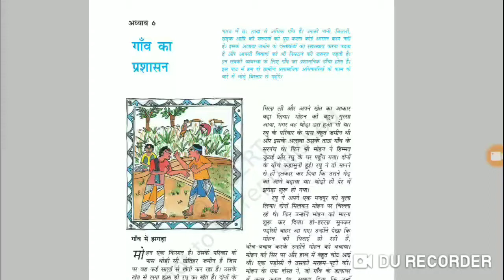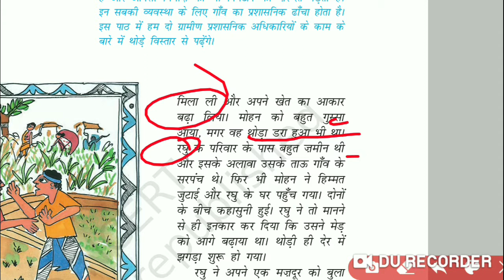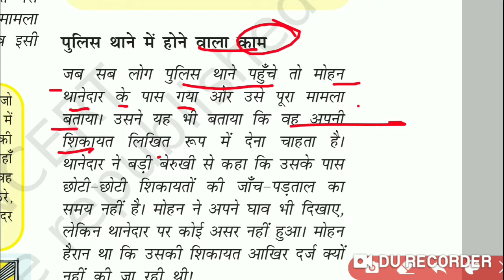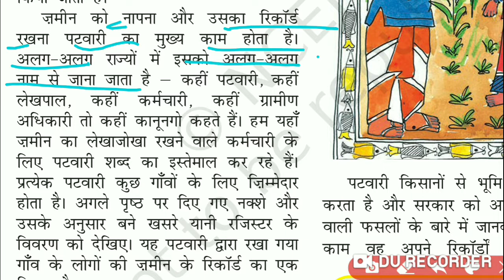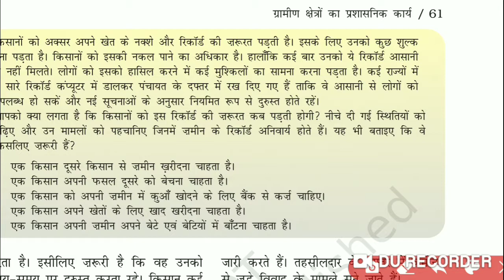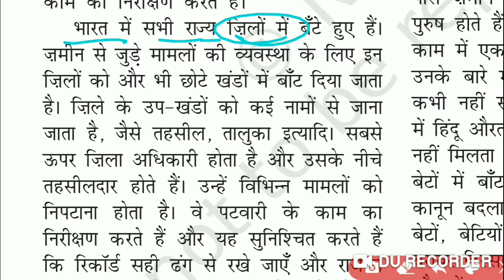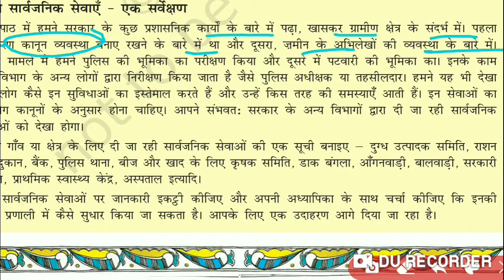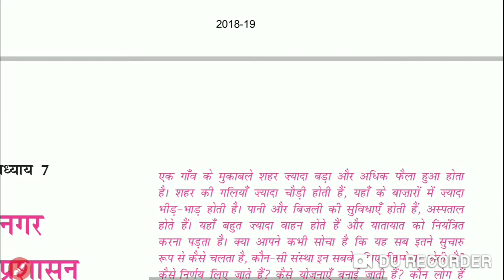NCERT polity Class-VI ch-6 गांव का प्रशासन useful for all Exams